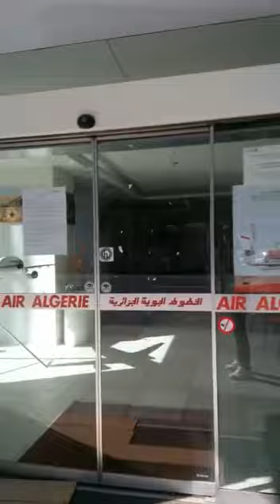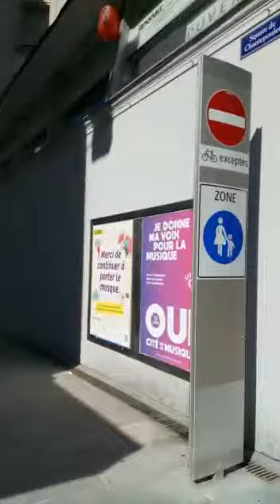Annaba 2022 جنيف سويسرا Genève Suisse Switzerland